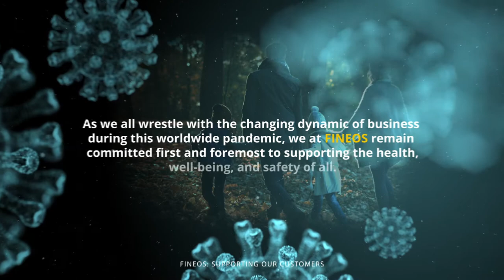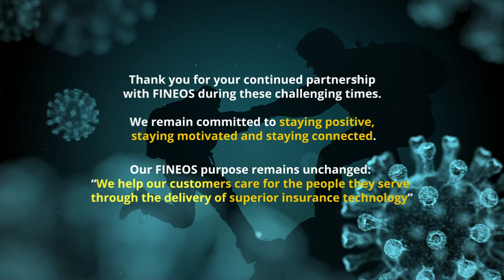FINEOS Responds to COVID-19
We understand that COVID-19 is still affecting how we are all doing business. At FINEOS we remain committed to staying positive, motivated and connected. Michael Kelly, CEO explains how we are supporting our customers and helping them care for the people they serve in this video.